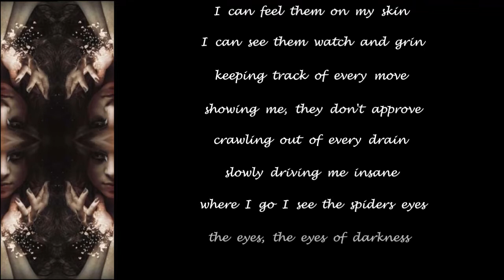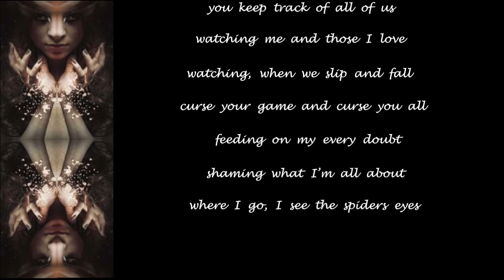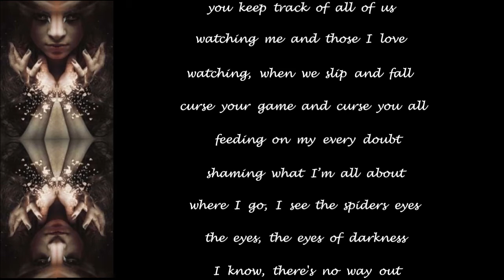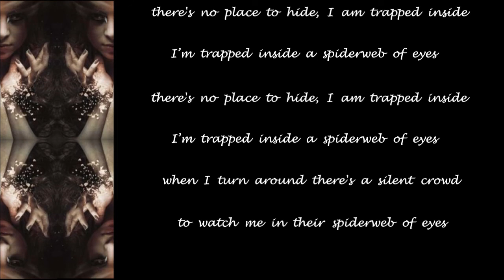Beyond The Black - Spiderweb Of Eyes - 2018 - Lyric Video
Made this Lyric Video for ''Spiderweb Of Eyes'' from the album ''Heart Of The Hurricane'' (2018)!!

Beyond The Black Official Youtube: @beyondtheblack_official